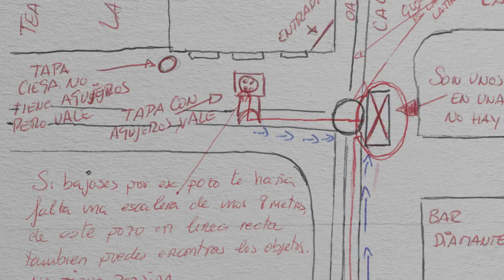Apuntes para una película de atracos - Spot 10"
Estreno en cines en España: 5 de diciembre

Sección New Directors del Festival de San Sebastián 2018. Ganadora en Abycine 2018.

Una película de León Siminiani

2018, 90 min., Documental/Policiaco/Social , Color/BN, España

SINOPSIS:
Elías es un director de cine. Flako fue el ladrón de bancos más buscado durante la crisis económica en España. Flako estaba en la cárcel. Elías, en la calle. Este documental es la crónica de una amistad entre dos personas con un objetivo común: hacer una película de atracos.